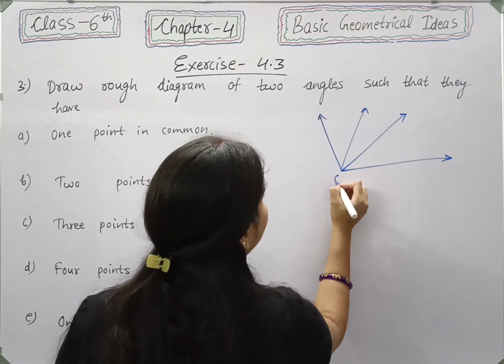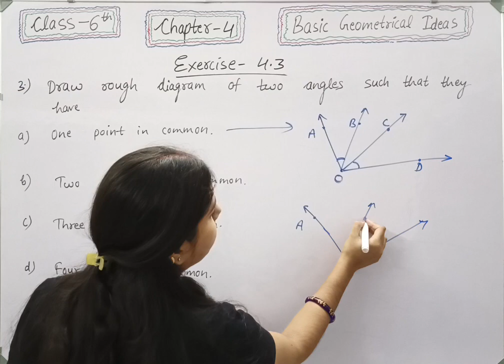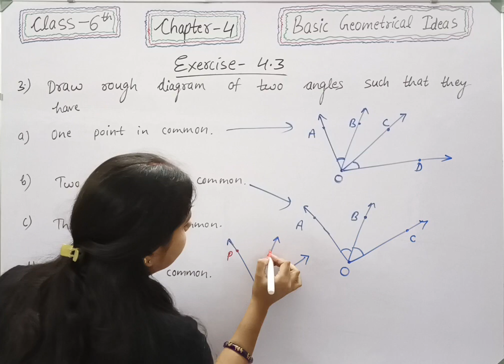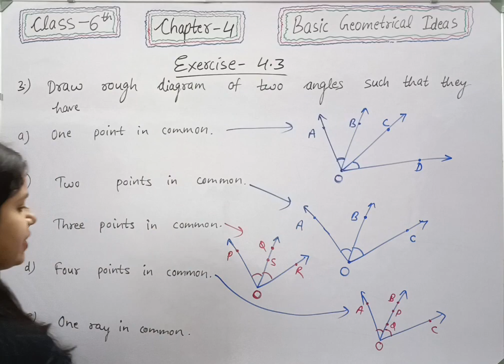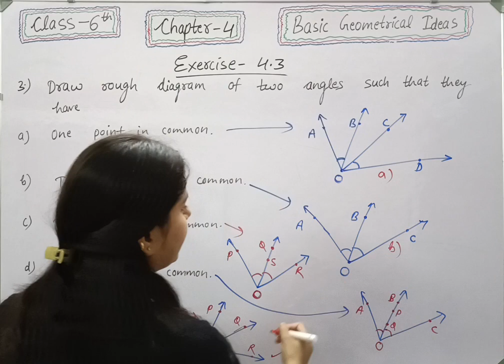Q 3 , Ex 4.3 - Basic Geometrical Ideas - Chapter 4 - Maths Class 6th NCERT | maths new syllabus 2023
class 6 maths chapter 4 Basic Geometrical Ideas  new syllabus.

Welcome to Mathematics Farm . In this video we will be discussing CBSE Class 6 Maths Chapter 4 Basic Geometrical Ideas | Exercise 4.3 question 3 solution | NCERT Explanation .
class 6 maths chapter 4 Basic Geometrical Ideas .